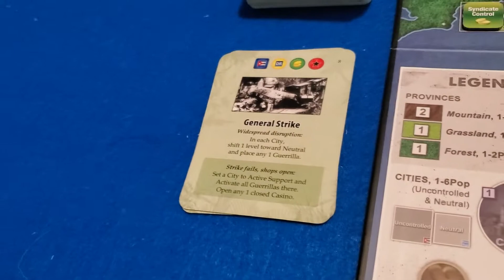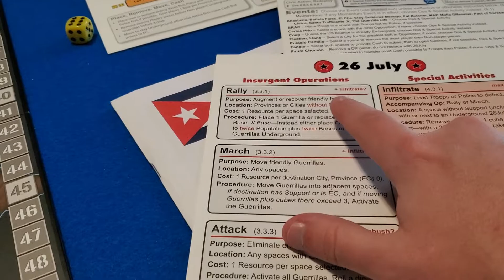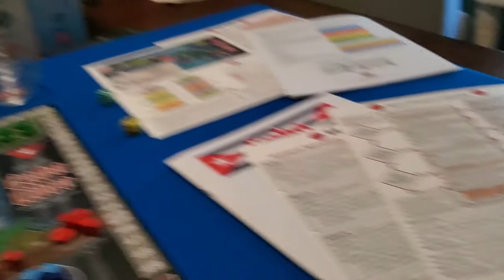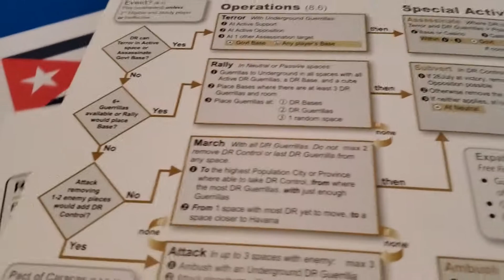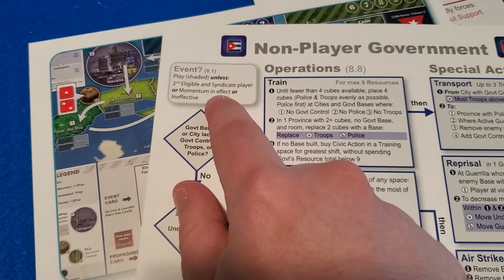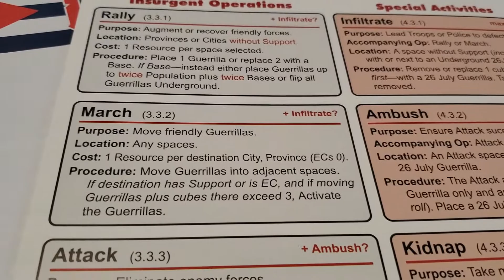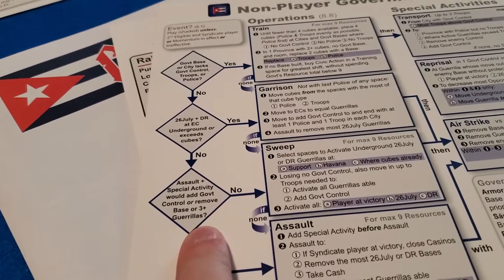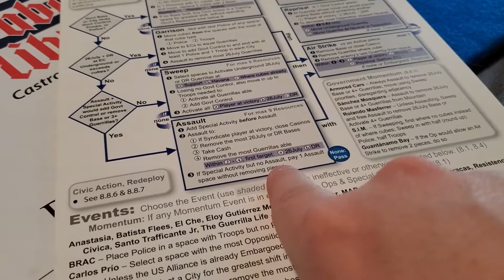Cuba Libre Solo Playthrough with Bots - Ep3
Crosstown Gamer here continuing the solo playthrough of Volume 2 in GMT's COIN (Counter-Insurgency) series, Cuba Libre!

I'm playing as 26 July in this playthrough. A couple rules-checks and video pauses for corrections in this one but we must press on!

This is part of a longer series where I will be playing through each of the COIN games with the bots. Hope you are enjoying!